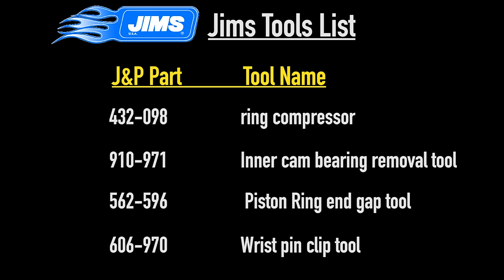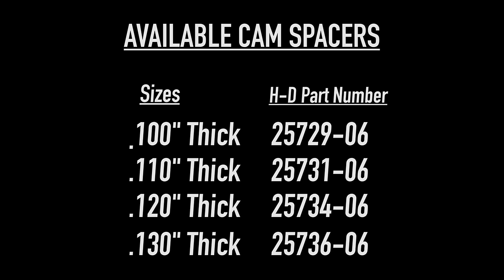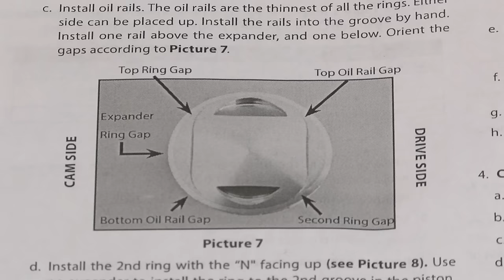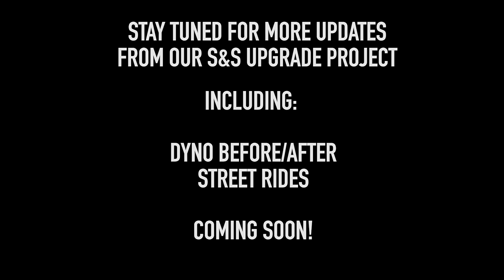Weekend Wrenching: How to Install an S&S Cycle Power Package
How To: Install An S&S Cycle Power Package

Every rider knows the craving. You’ve been riding for a while and you need more speed and power. The S&S Cycle Power Package is the perfect answer but installing the S&S Cycle Power Package  might seem like a daunting task. Join us as we walk you through how to install an S&S Cycle Power Package so you can save some serious cash.